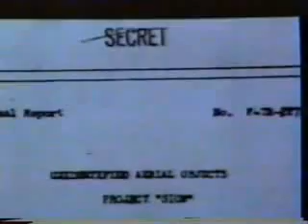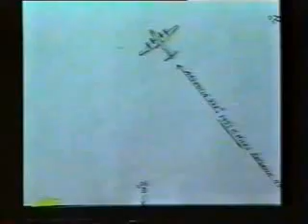Commander Graham Bethunes UFO Sighting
Cmdr. Graham Bethune is a retired Navy commander pilot with a top-secret clearance. He was a VIP Plane Commander who flew most of the high-ranking officers and civilians from Washington D.C. In his testimony he explains how he was flying a group of VIPs and other pilots into Argentia, Newfoundland when they all witnessed a 300 foot UFO that traveled 10,000 feet straight up in a fraction of a second toward their plane and was on radar.